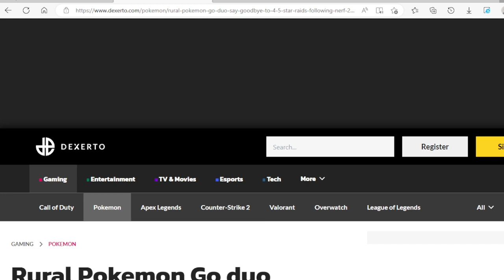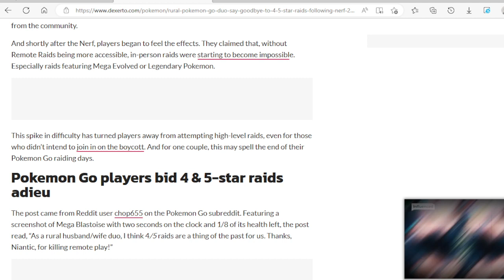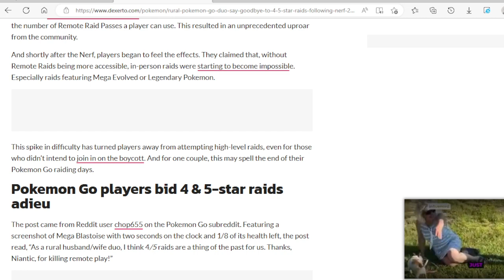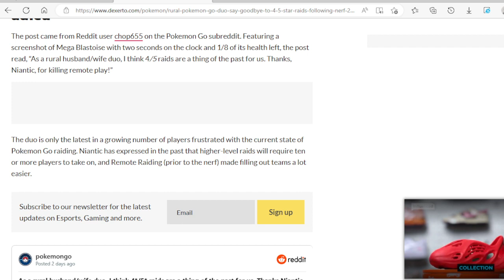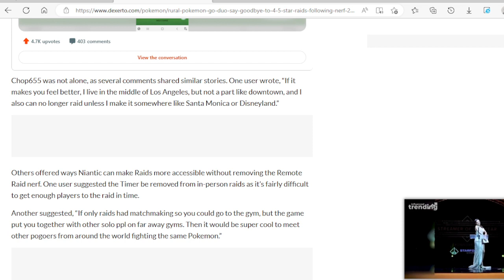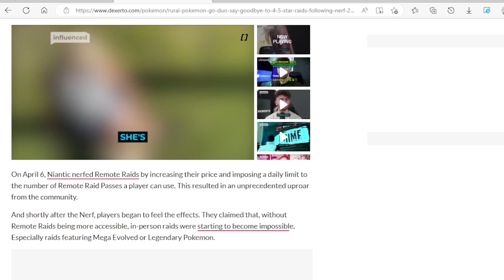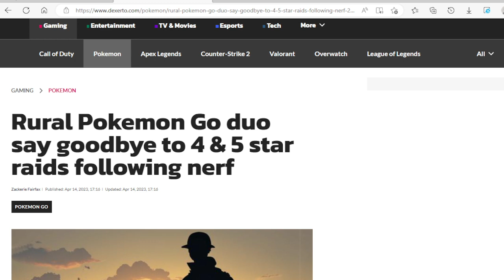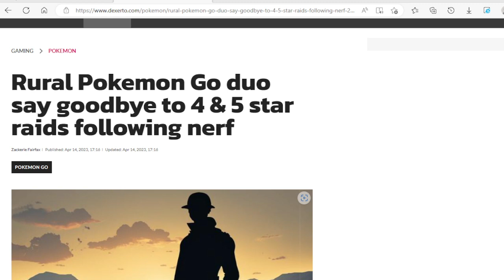Pokemon Go Players Say Goodbye to 4 and 5 Star Raids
The Link to My Discord: //